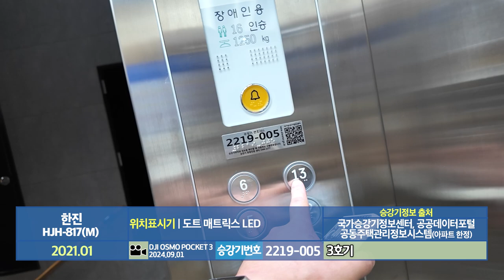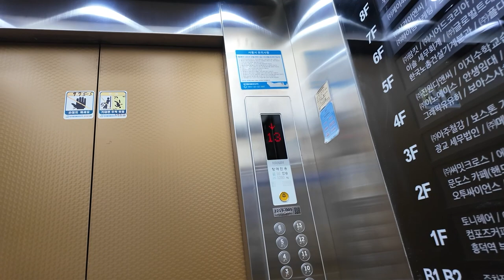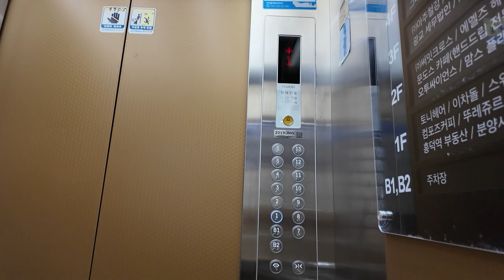[엘리베이터 탑사기] 경기도 용인시 기흥구 영덕동 리써밋타워 한진엘리베이터 HJH-817(M)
- Special Thanks and travel with@NONSTOP_4EVER
용인 기흥구 흥덕지구에 위치한 일반 상가/섹션오피스인 리써밋타워의 엘리베이터를 시승했습니다.

이 곳은 1층~3층, 4증 일부는 상가로 구성되어 있고, 4층~12층까지 소형 섹션오피스(오피스텔)로 구성되있습니다.

▷승강기 소개
엘리베이터는 STEP 제어반이 탑재된 한진엘리베이터의 2021년식 HJH-817(M) 여섯대가 설치되있습니다. 지하2층~5층을 운행하는 엘리베이터(1,2호기) / 섹션오피스 전용(3,4호기) / 소방구조용(5호기) / 1층~5층 옥외 엘리베이터가 갖춰져 있는데, 그중 섹션오피스 전용 엘리베이터를 시승했습니다.

도착 안내방송과 차임벨은 과거 OTIS엘리베이터 NV1(STEP 제어반 탑재 기종)에서 사용된 차임벨/안내방송이 적용됐습니다. 디자인은 비교적 좋게 뽑혔지만, 주행 중 소음이 꽤 심각한 편이었습니다.